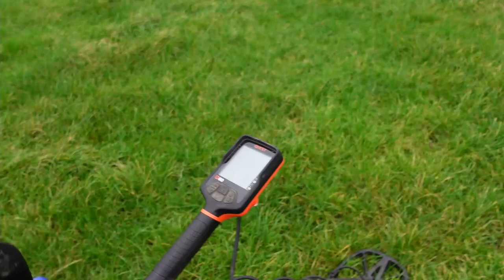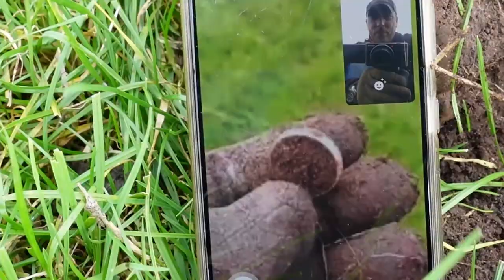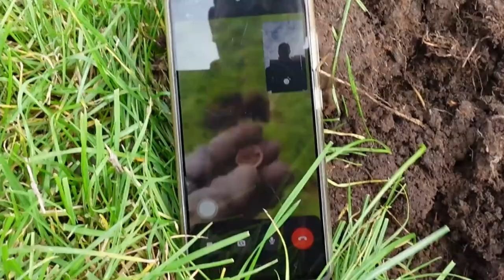metaaldetector vind gouden ring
vandaag ben ik met Paul Hill uit Amerika een dag zoeken en als een echt host laat ik het goud vinden aan mijn gast over. ja die ging vandaag naar huis met een mooie gouden ring .

samen op pad met de metaaldetector en daarna lekker eten bij Wilma.